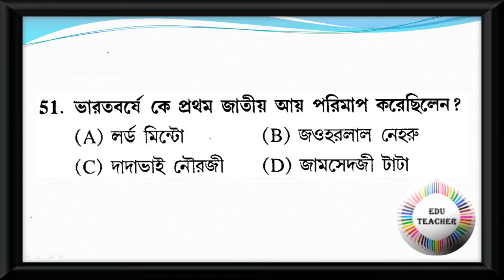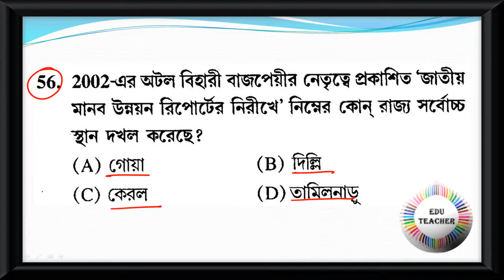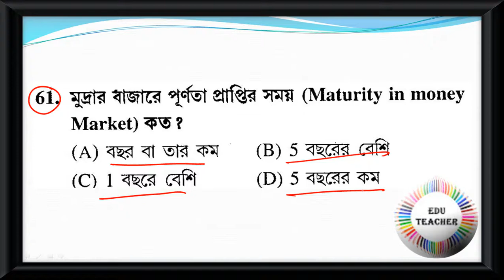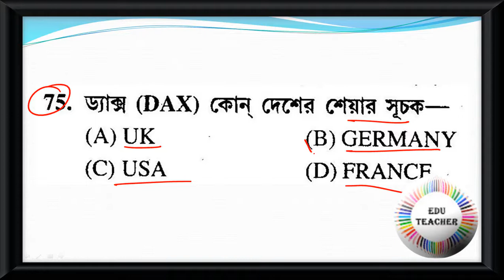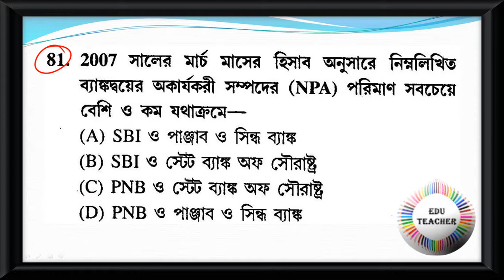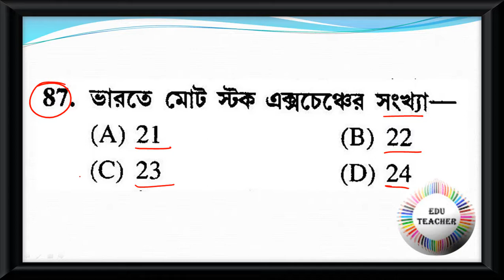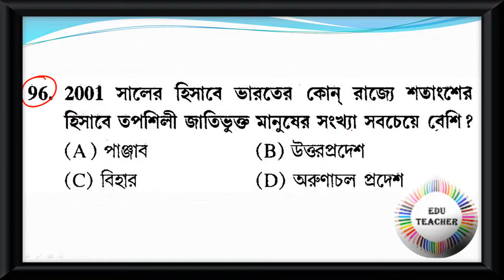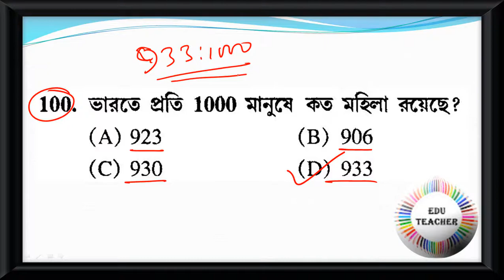Probable Practice Set Economics অর্থনীতি বিষয়ের প্রশ্নোত্তর PART 2